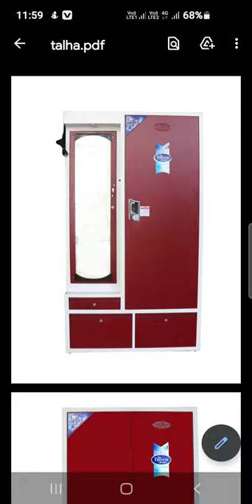New triveni almirah azamgarh